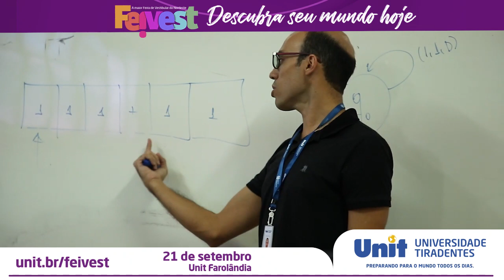Universitário Por um Dia: Ciência da Computação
O Antônio Sinval foi nosso primeiro Universitário Por um Dia. Aluno do Colégio São Paulo - COC ele conheceu as instalações, os professores e assistiu a aulas no curso de Ciência da Computação.